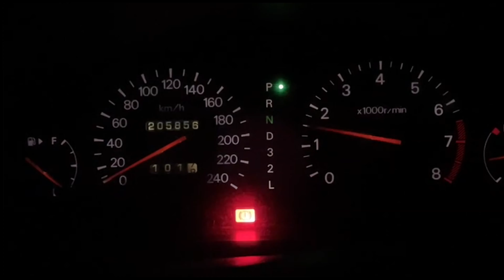gruzy.me PROMO VIDEO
Taki mały przedsmaczek tego, co być może będe dodawał, gdy znajdę czas na posklejanie nagrań i stworzenie nowych.

Nie jestem blogerem czy streamerem. Tworzę swoją kronikę. Po mojej śmierci będziecie mogli to obejrzeć i znów się wk*rwić ;)

Zmysłowa ścieżka dźwiękowa z fajnego filmu, na którą zapewne nikt nie zwrócił uwagi:
DJ Pone & Drixxxe - Fighting Man